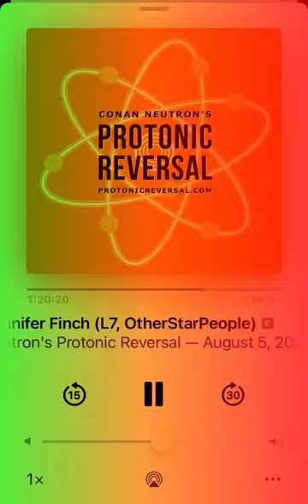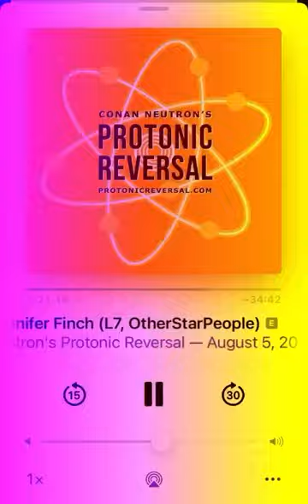jennifer finch‘s kurt cobain answering machine messages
does or does she not have kurt cobain answering machine messages? :-))))))))))

another criminally underrated podcast. check the entire website for all the episodes !! gems all over !!